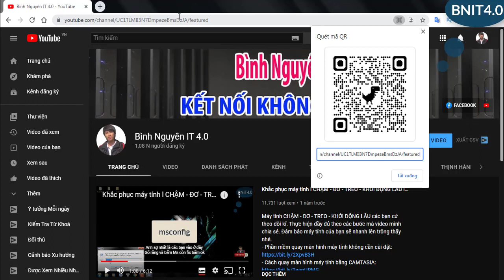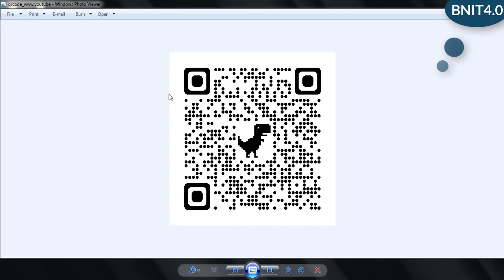Tạo mã QR Code cho 1 đường LINK l Để khai báo y tế - Quảng cáo sản phẩm - Website l BNIT4.0 #1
Tạo mã QR Code cho 1 đường LINK l Để khai báo y tế - Quảng cáo sản phẩm - Website l BNIT4.0
Hiện nay việc dùng điiện thoại để quét mã QR code đang được sử dụng rất nhiều như: quét mã khai báo y tế, quét mã sản phẩm, quét số điện thoại để lưu danh bạ… Mã QR code giúp cho việc truyền tải đường link nhanh hơn nhiều so với các đường link dạng chữ. Từ đó mọi người có thể truy cập đường link được ghi trên các ấn phẩm mà không cần phải gõ lại cả đường link dài. Từ đó sẽ rút ngắn được thời gian, tăng độ chính xác và truy cập hiệu quả hơn. Ngoài ra, mã QR Code cũng tăng cường bảo mật và độ thẩm mỹ cho các sản phẩm
- Phần mềm quay màn hình máy tính không cần cài đặt

Để cùng trải nghiệm những điều thú vị nhất:
© Bản quyền thuộc về Bình Nguyên IT 4.0 © Copyright by Bình Nguyên IT 4.0 ☞ Do not Reup